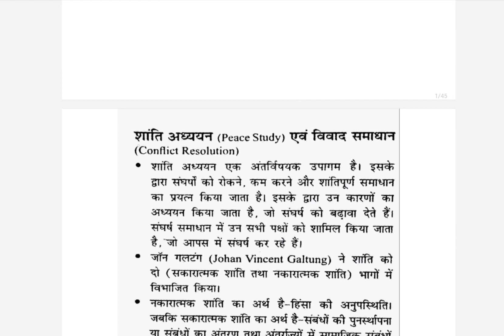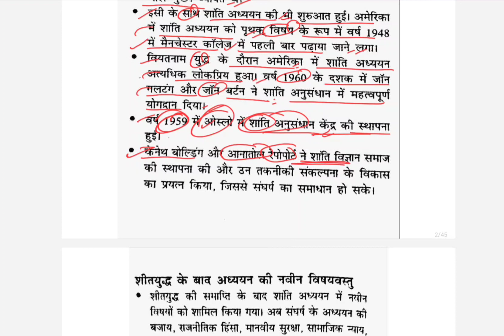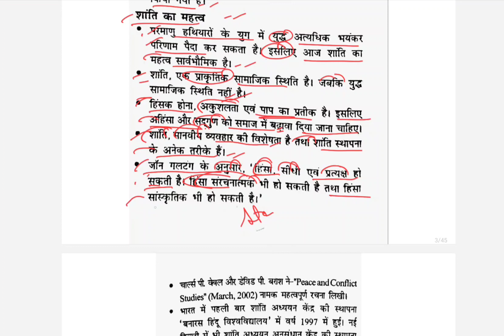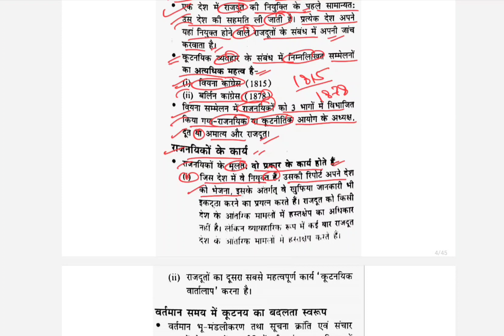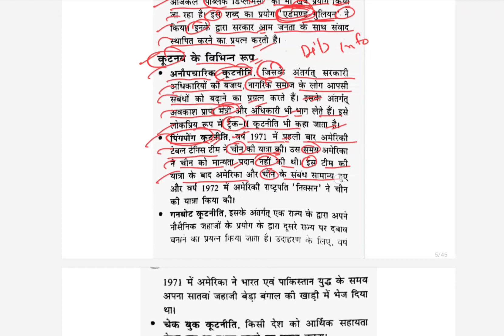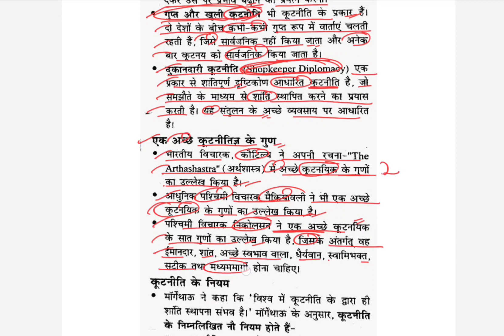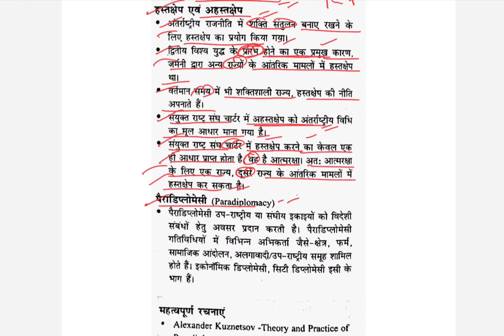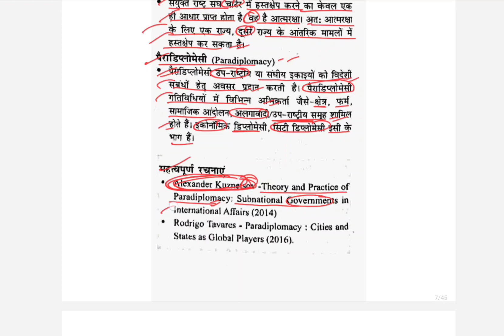Rajesh mishra International Relations UNIT-5 अध्याय -3 Conflict & Peace(संघर्ष और शांति)ugc net PSIR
Rajesh mishra sir book International Relations UNIT-5 अध्याय -3 Conflict & Peace (संघर्ष और शांति)ugc net paper-2 political science
International Relations#RajeshMishrasirbook#ugcnetpaper2politicalscience#mpset#IPT#UPTGTPGT#BA
MA#PHDENTRANCEEXAM#CUET#ASSISTANTPROFESSORMPPSCUPPSC#mppsc#uppsc#bpscoptional
NET/JRF के लिए रामबान सीरीज
राजनीति विज्ञान -2019 के पाठ्यक्रम पर आधारित
राजनीति विज्ञान एक समग्र अध्ययन 7वां संस्करण राजेश मिश्रा (UGC NET/JRF) प्रतियोगी परीक्षाओं के लिए विशेष उपयोगी